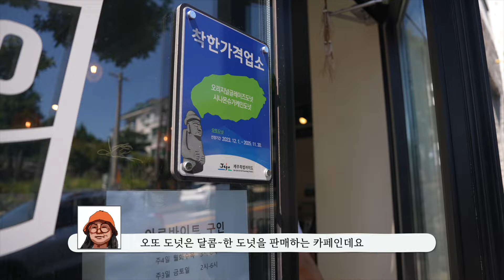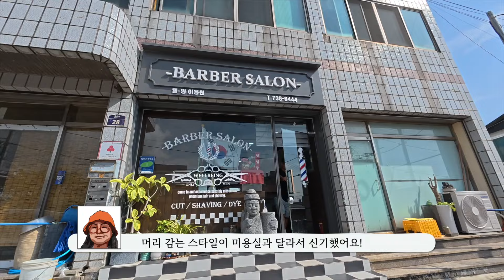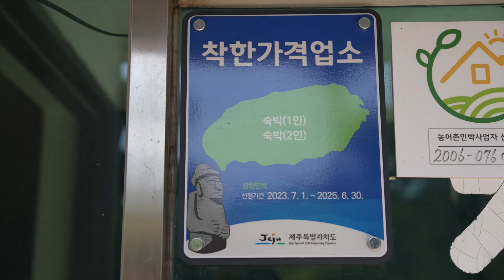중문관광단지 근처 '착한가격업소' 이용해 봐수다-*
대한민국 대표 종합휴양관광단지!
중문관광단지를 여행하며 가까이에 있는 착한가격업소들을
이용해보았어요-*

서귀포시에는 다양한 착한가격업소들이 있는데요.
전체 리스트는 아래 링크를 통해 확인해보세요-*

로 접속하여 검색창에 '서귀포' 검색

* 2024년 9월 13일 촬영된 영상입니다.
   가격은 업체 사정에 따라 변동될 수 있습니다.